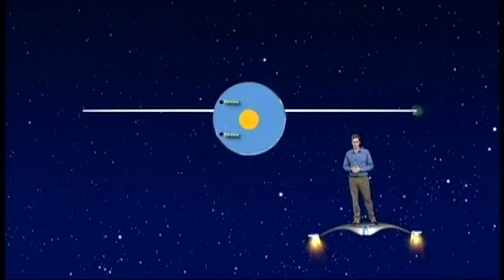Star Gazers 1222M May 28 - June 3, 2012 1 min.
"A Most Agreeable Spectacle : Venus Transits the Sun"